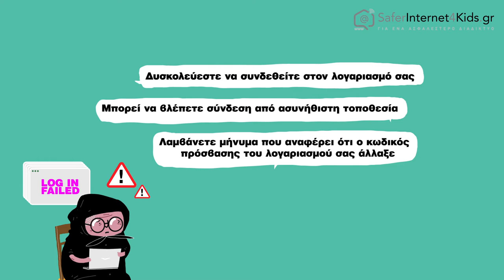Οχι κλικ - Όχι κλικ!